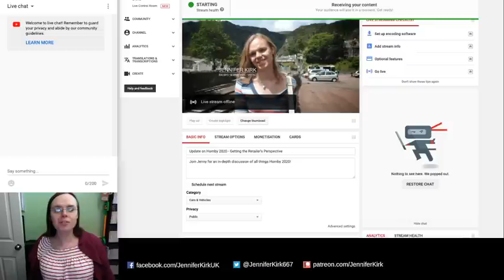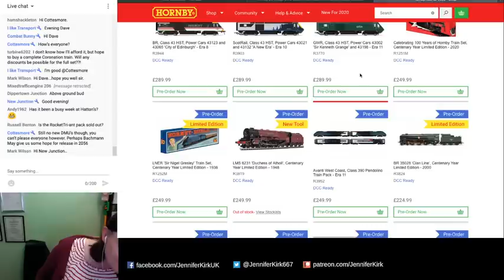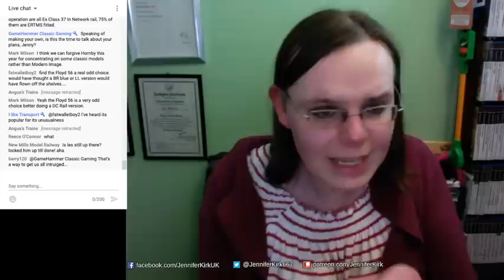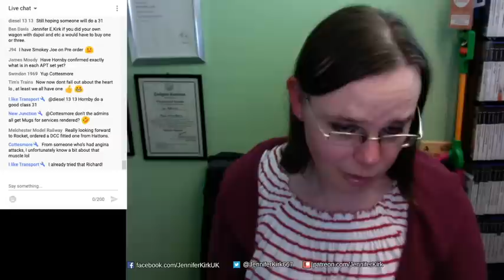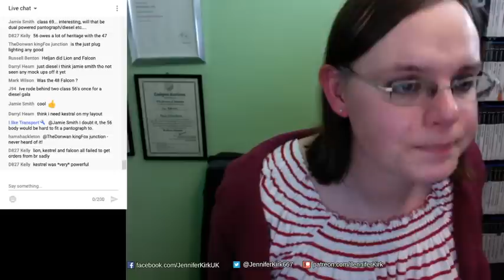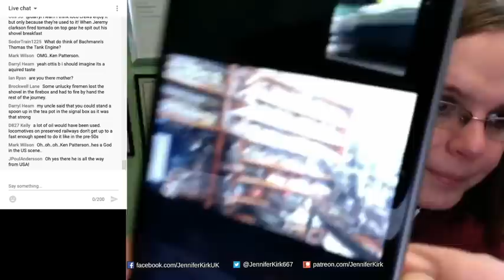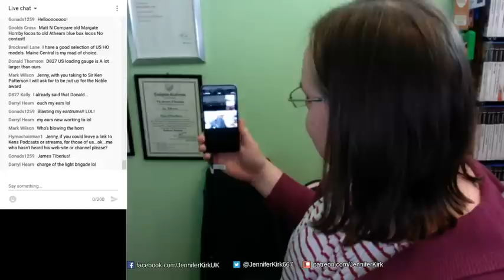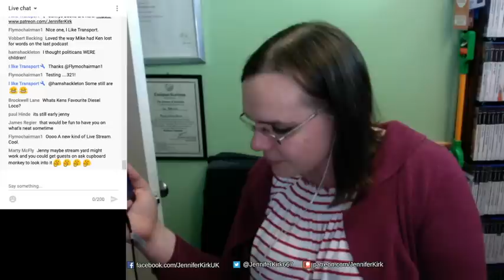Update on Hornby 2020 - Getting the Retailer's Perspective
Join Jenny for an in-depth discussion of all things Hornby 2020! With special guests Jack Morgan from Hattons and Ken Patterson from "What's neat this week" podcast.